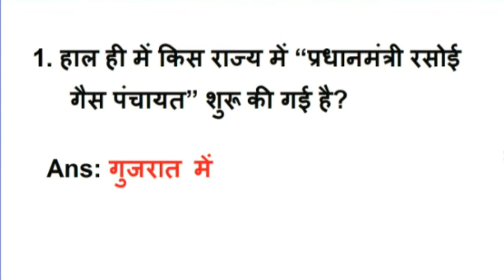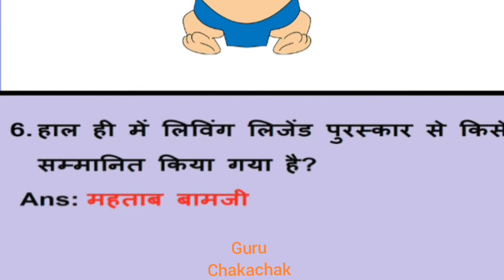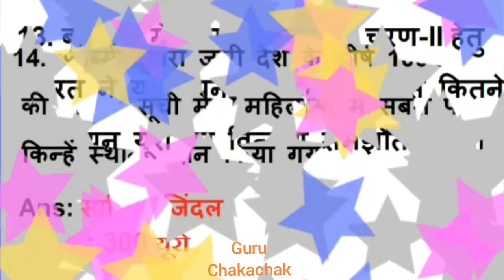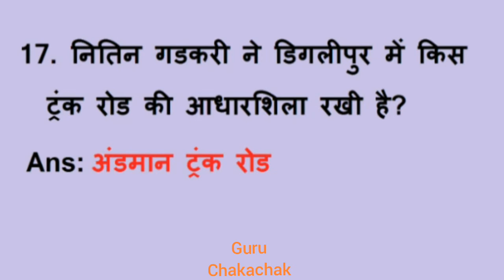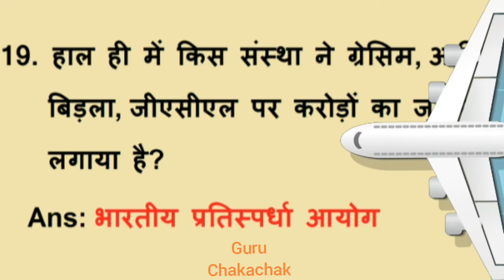6 और 7 October 2017 के Hot Current GK || BANKING, SSC के लिए महवपूर्ण GK #2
6 AUR 7 OCTOBER KE HOT CURRENT GK HINDI ME HAI. IN DO DINO MEIN KAI GHATNAYE HUI HAI. JO EXAMS KE LIYE IMPORTANT HAI.